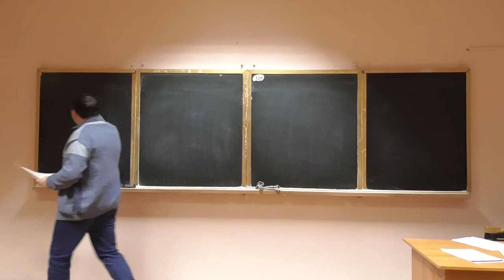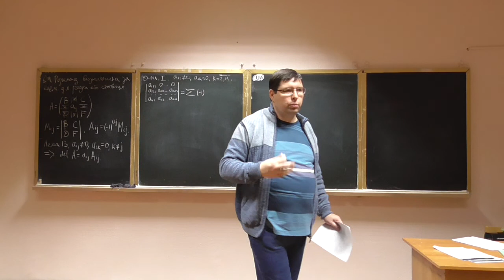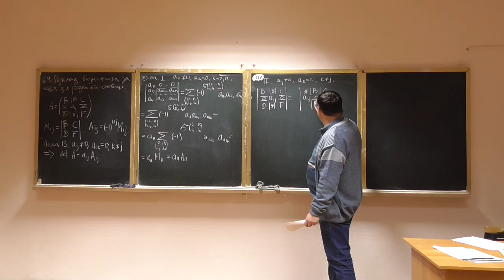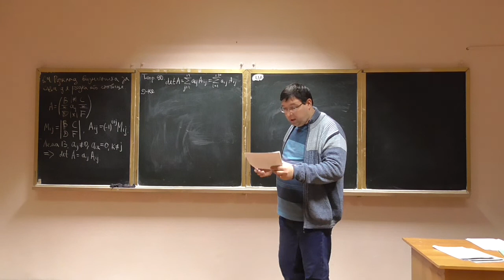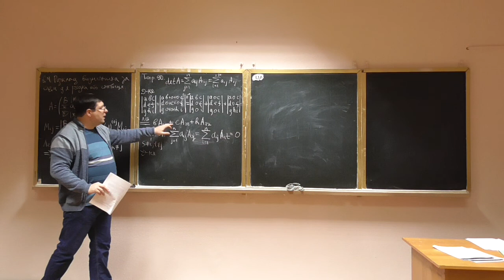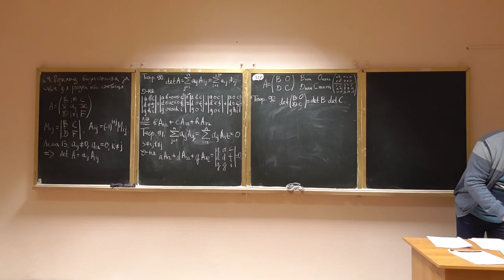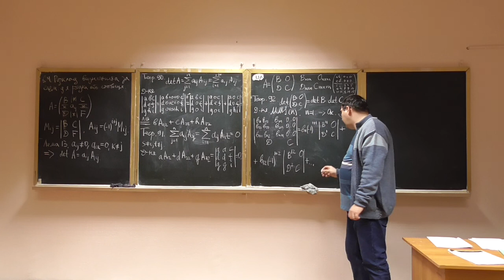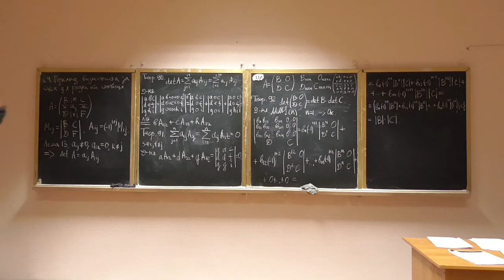Алгебра та геометрія, лекція 30-1: розклад визначника по рядкам/стовпчикам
Розглянуто такі питання:
--  мінори та алгебраїчні доповнення елементів визначника;
-- обчислення визначника через елементи певного рядка/стовпчика та їх алгебраїчні доповнення (із доведенням).